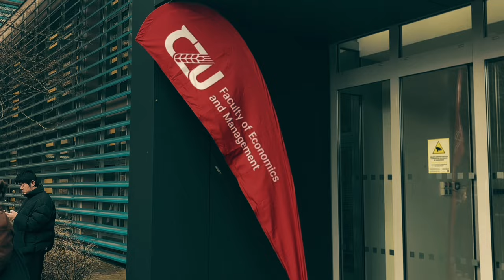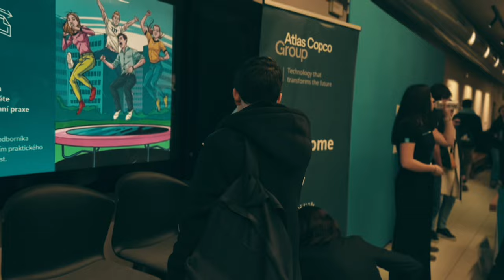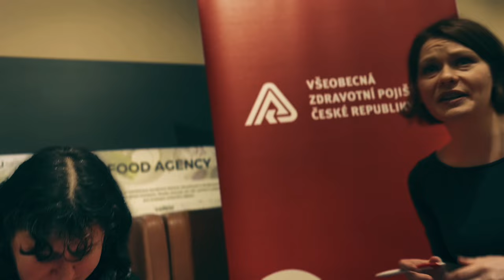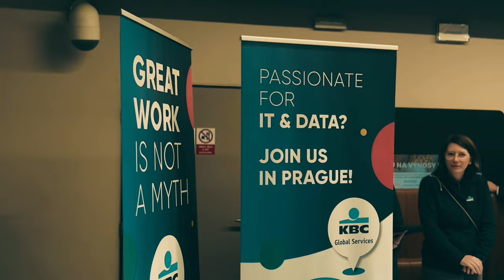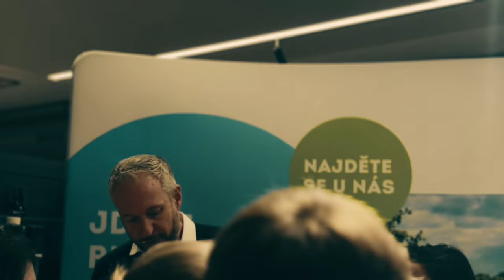Student Jobs In Czech Republic || Students Job Market || Internships For Students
🚀 Ready to kickstart your career in the Czech Republic? Join us as we unveil the secrets to success in the job market for international students! From job search strategies to cultural nuances, this video is your ultimate guide. 🌟

In this comprehensive breakdown, we'll cover:
✅ Top industries for international talent
✅ Job search tips and tricks
✅ Cultural insights for professional success
✅ Networking strategies that work

Don't miss out on the opportunities waiting for you! Hit play and get ready to make your mark in the vibrant job market of the Czech Republic. 🌐💼